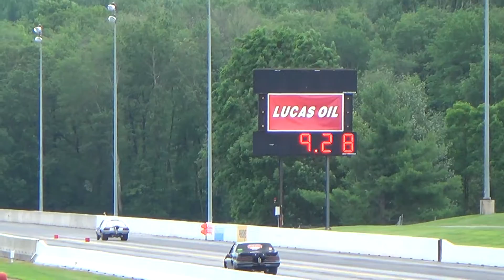Northeast Index Racers Maple grove pt4 6-28-15